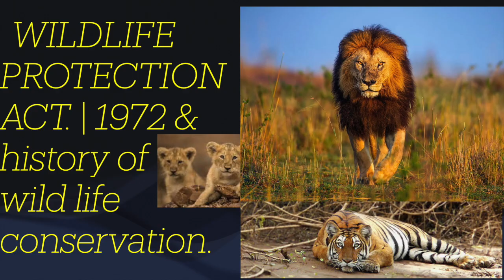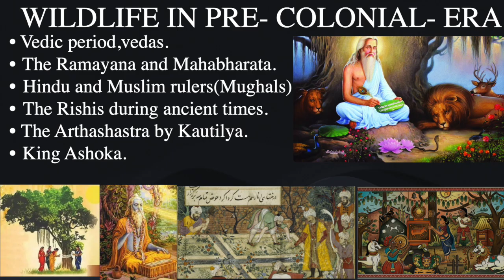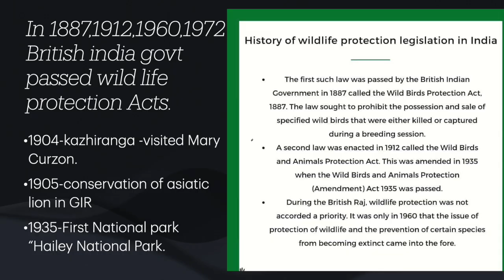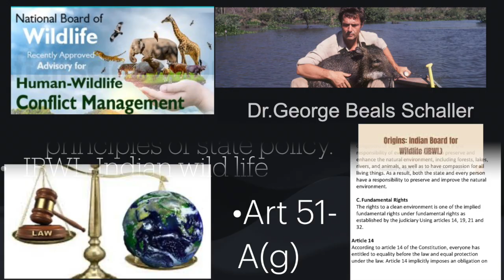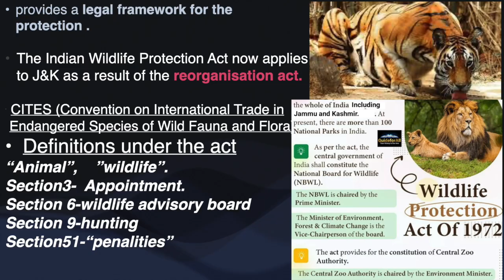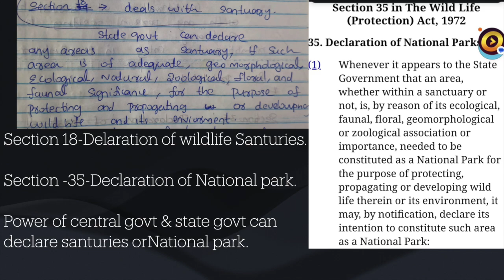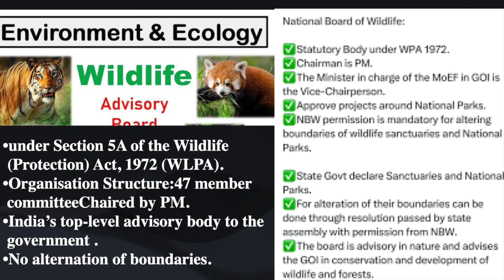Wild life protection Act 1972, & history of Wild life Protection in India.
Wild life protection Act 1972 & different sections ,various degree of protection ,history of Wild life Protection in India ,practice of wild life protection in vedic ,Mughal ,colonial & post colonial period.constitutional provisions for the protection of wild life,national board for Wild life etc